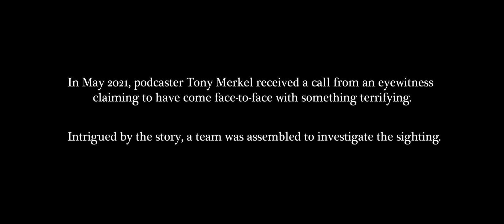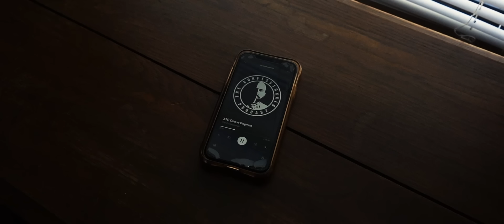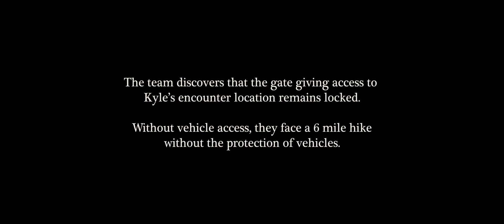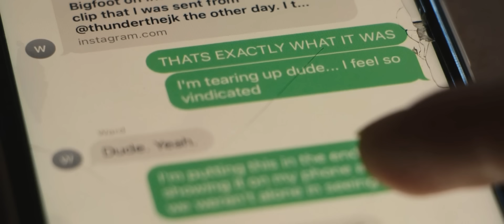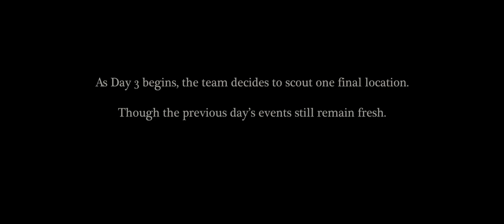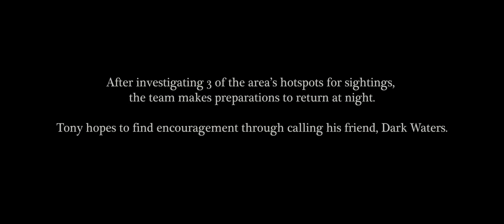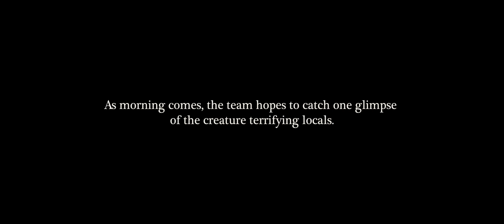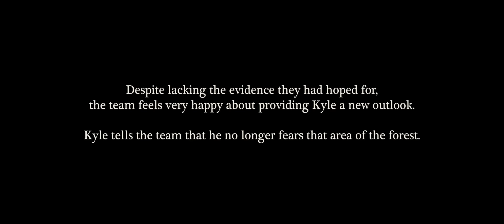Expedition Dogman | Cryptid Hunters Documentary | Full Movie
Cryptid hunters go on an expedition for the elusive Dogman only to uncover something more frightening in the end.

Stars: Tony Merkel, Joel Thomas, Ward Hiney
Directed by Christian B. Roper

Is it real? This collection of movies and documentaries takes a wide degree of stances on the mythical creature.